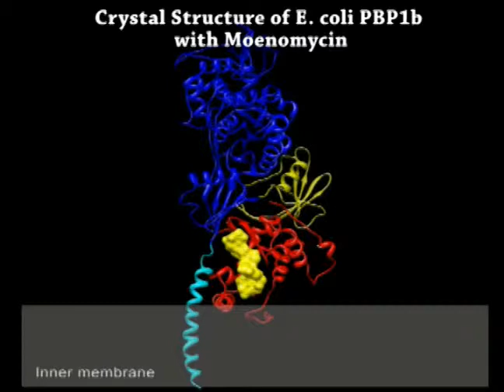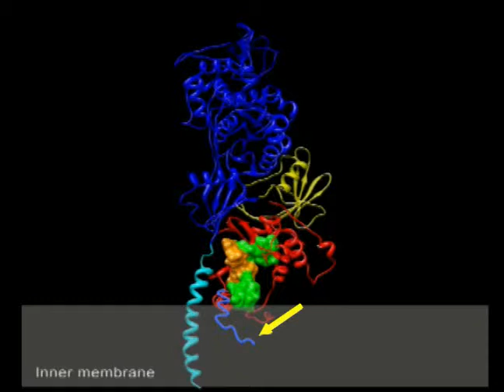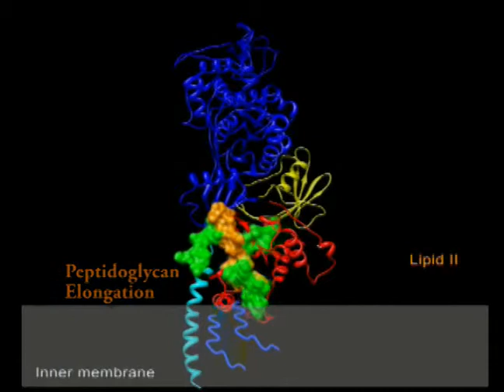PBP1b完整蛋白體立體結構動畫-中文版